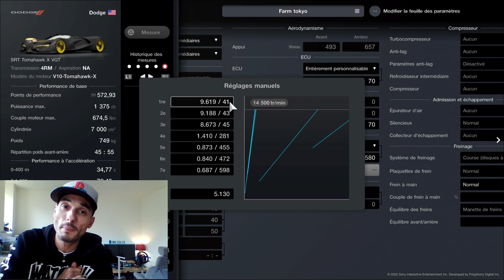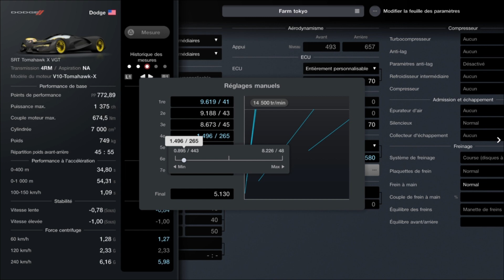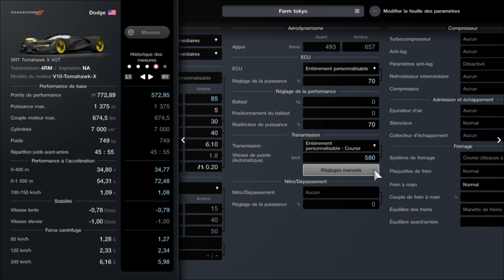FARM TOKYO GT7 AFTER PATCH 1.13 (25/04/22) INFOS IMPORTANTE EN DESCRIPTION VOUS ALLEZ ADORER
INFOS IMPORTANTE :
PENSEZ A AJOUTER UNE NOUVELLE FEUILLE DE REGLAGES POUR QUE CETTE PREPA + SETTINGS FONCTIONNE
PENDANT LA COURSE :

pas de plein a faire voir meme aucun passage au stand les intermediaires tiennent
pas d'eco de puissance si vous tenez toute la course en 7eme
eco 4 si vous shifter 5 /6/7    7/6/5 et encore a tester en 1 en shiftant ca doit tenir jattend vos retour je retourne drift avec le volant moi mdrr

toute l'equipe 22LONDRIFT reste disponible en commentaires notamment VINZ qui a recreer ce reglages  merci pour votre fidélité

 ne venez pas en commentaire si vous avez regardez a peine 30 seconde merci d'avance tout haineux ou idiot  sera ban cest ambiance trkil ici

 Salut les pilotes je compte sur vous pour partager un maximum cette video astuce

mes reseaux :    toute les actus les videos a venir les peinture non posté sur youtube se trouve sur ses reseaux et cela sert egalement a venir me parler directement en MP

MON INSTAGRAM              propulsion.38
MON SNAP                          sicilian38
TIK TOK                                TONYMIATA
page FACEBOOK :               GT7 PROPULSION38

POUR ME SOUTENIR PARTAGE CETTE VIDEOS A TES AMIS
JVOUS LOVE

les montages me prennent bcp de temps si vous preferez des lives pour poser vos questions directement mettez le en commentaires

DE NOMBREUX TUTOS ARRIVE SUR LA CHAINE PROCHAINEMENT
ALORS :

PROGRAMME PROCHAINE VIDEOS :

1 DRIFT AU VOLANT 26/04/2022

2 REPRISE DE LA COMPETITON EN MODE SPORT    A VENIR

4    tuto complet reglages feuillet et astuce COURSE circuit

5 TUTO COMPETITON (menu sport) FAIT

J'ai encore plein de projets pour vous mais je garde du suspense donc je ne met que le programme des 5 prochaines !